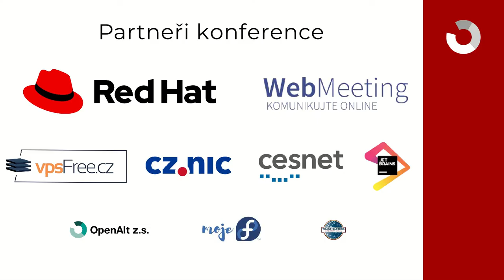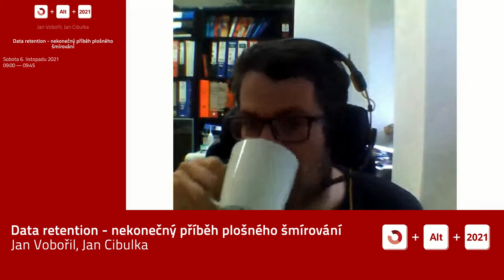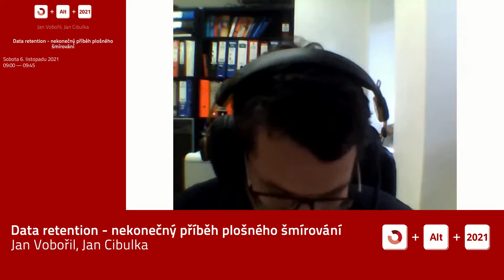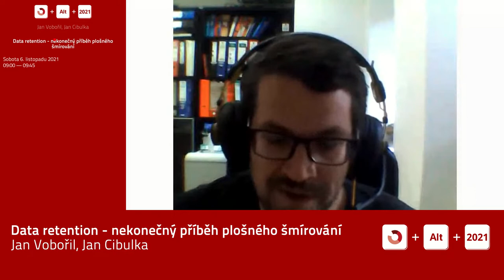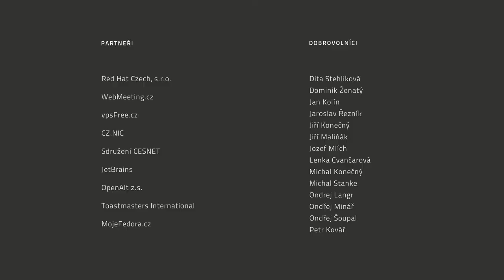Jan Vobořil, Jan Cibulka: Data retention - nekonečný příběh plošného šmírování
Data retention, tedy plošné sledování metadat o elektronické komunikaci pro potřeby zejména bezpečnostních složek, se věnujeme už příliš dlouho na to, aby se naše cesty neprotly. Honza Cibulka je datový novinář, který se věnuje zejména právu na svobodný přístup k informacím a také ochraně dat. Honza Vobořil spolupracuje s IuRe jako advokát, který se zabývá digitálními právy a ochranou soukromí. Připravoval dvě ústavní stížnosti na data retention podaných v uplynulých 10 letech. Poprvé jsme spolupracovali v době, kdy si Honza Cibulka vyžadoval údaje o poloze telefonu, které operátor povinně shromažďuje a z nich pak sestavil mapu svého pohybu. Minulý rok jsme se pak dali dokromady a díky podpoře lidí v crowdfundingu zažalovali stát o omluvu za ignorování judikatury Soudního dvora EU, která zakazuje plošné data retention. Cílem naší společné přednášky je pro nezasvěcené shrnout krátce celý problém data retention a zejména se pak zaměřit na novinky v dané oblasti, až už jde o naší žalobu, o žaloby podávané proti data retention napříč Evropou i o snahu Evropské komise najít způsob, jak znovu centrálně upravit povinnost sbírat provozní a lokalizační data.